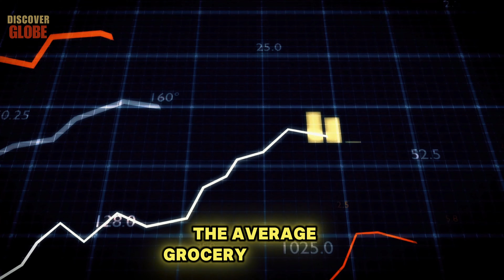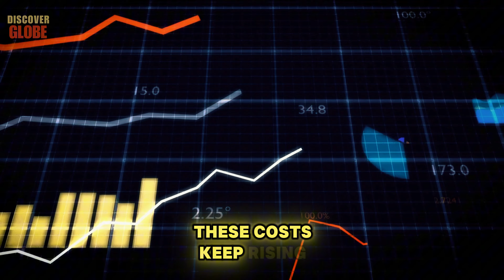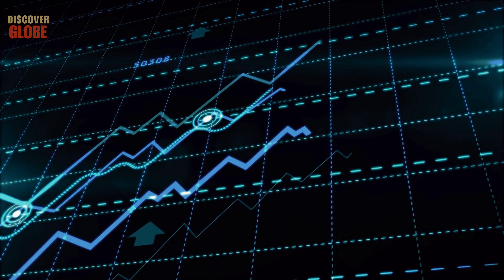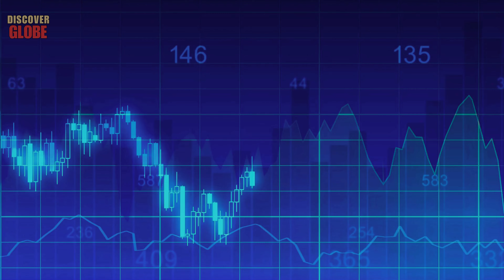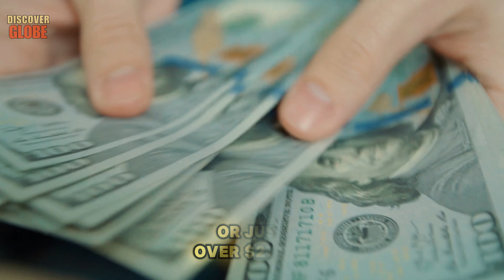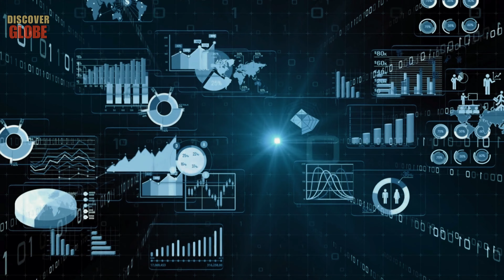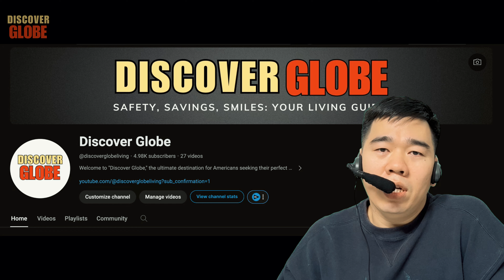Living in the US is WORSE than Ever - LEAVE ASAP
Welcome to Discover Globe! In today's video, we're diving deep into why living in the US is worse than ever. Yes, you heard it right – living in the US is worse than ever. We're going to explore why many people move out of America, and why you might want to get out of America too. From rising costs of living to increasing societal tensions, living in the United States has become more challenging than ever before. So, if you've been contemplating whether to move out of America, stay tuned as we uncover why living in the US is worse than ever and why you should consider leaving ASAP.

Key Moments:
00:02 Introducing videos, living in the us is worse than ever.
03:34, why many people move out of america.
06:47, Living in the United States.
09:36, living in the us is worse than ever.
13:57, move out of america,get out of america.
16:35, living in the us is worse than ever.
19:20